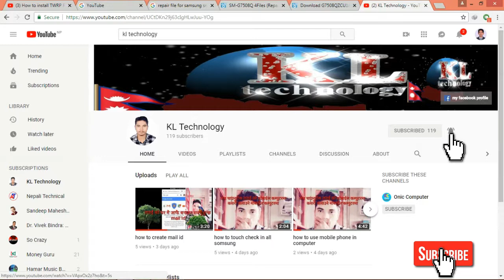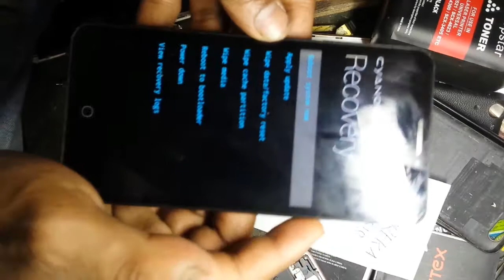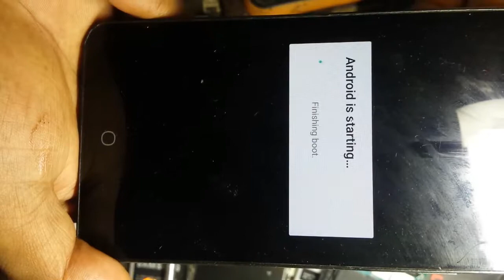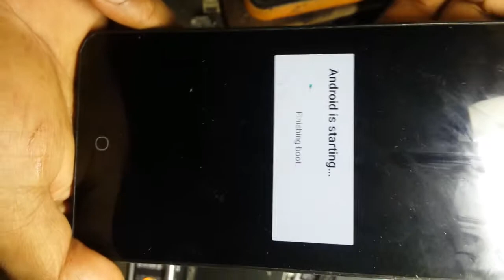HOW TO UNLOCK PATTERN YUreka, YUphoria, YUfit, YUpix, jYUice, YUtopia, YUreka, YUphoria, YUnique,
YUREKA A05510 hard reset